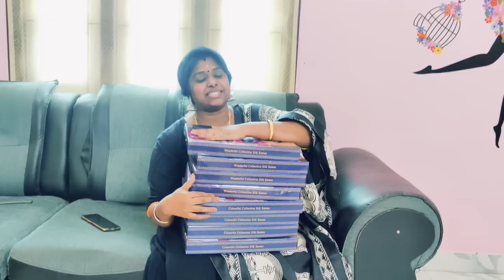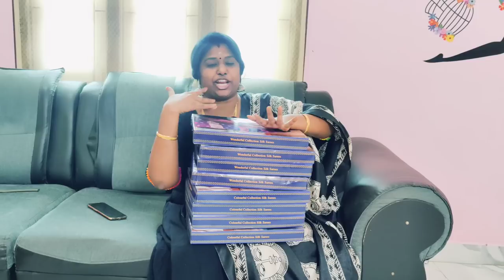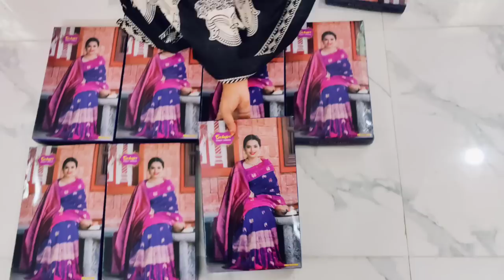function purchase |new saree collections |pandiyarajan tex |salem |ellampillai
Pandiyarajan
S/so Balakrishnan
D no 76 jolli kolanthan  valalu
Kosavapatti post
Edanganasalai
Elampillai
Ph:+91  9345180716